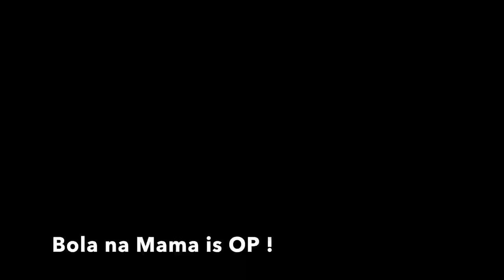Celebrating Utrayan 2022 in Ahmedabad | Ahmedabad Uttrayan in Pode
Super Amazing Family I mate on this Uttrayan !
- Living in Old Ahmedabad area called Pode
- Treated me as part of Their Family 👪
- Food was Just Superb
- Vibe to Uttrayan ki vahi pe aayi 😍💯